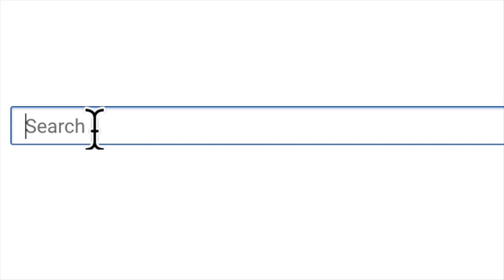Brian Tracy on Money Mindset: How to Talk about Money with Your Partner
Brian Tracy on Money mindset: Awkward money questions and topics you should talk about with your partner and your children to get rich👉 Attend My Free MasterClass

We are joined today by the legendary Brian Tracy and his daughter, Dr. Christina Stein to demystify the awkward topics of money and sex, methods to overcome power struggles in your relationship, and things you can do to raise highly successful children.

BRIAN TRACY needs no introduction as the best selling author and thought leader in the field of personal development, and Dr. Christina Stein s a speaker, author, and psychotherapist who runs a private practice in Santa Monica, focusing on work-life balance and female empowerment. Brian and Christina are co-authors of the book “Believe it to Achieve it” and I’m your host Kiana Danial, the Founder of the Invest Diva Movement the march to jump on to take control of your financial future and to make your money work for you.

Use this link to get a free stock like Amazon or Apple once you fund your account

***NEED CASH TO INVEST? LEARN HOW TO MAKE MONEY ONLINE***

★☆★ MY REAL SOCIAL MEDIA ACCOUNTS★☆★

How To Overcome Fear and Anxiety in 2020 | Jack Canfield 's 6 Step Process from Success Principles